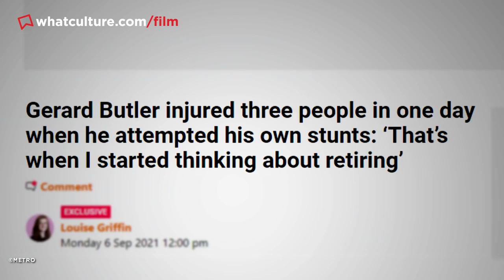10 Ridiculous Stories Behind 2021 Movies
Making a film has never been a dull affair, especially now.